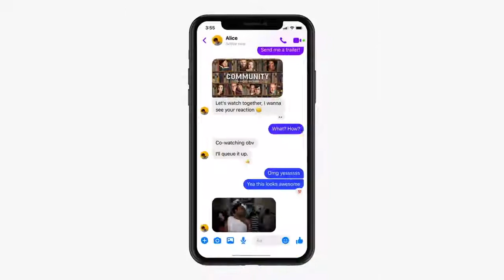by new update in insta, chat through messenger; watching a video together in video call is possible.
The features of new update:-

Communicate Across Apps: Seamlessly connect with friends and family across Instagram and Messenger by using either app to send messages and join video calls.

Watch Together: Enjoy watching videos on Facebook Watch, IGTV, Reels (coming soon!), TV shows, movies, and more with friends and family during a video call.

Vanish Mode: Choose a mode where seen messages disappear after they’re seen or when you close the chat.

Selfie Stickers: Create a series of boomerang stickers with your selfie to use in conversation.

Chat Colors: Personalize your chats with fun color gradients.

Custom Emoji Reactions: Create a shortcut of your favorite emojis to react quickly to messages from friends.

Forwarding: Easily share great content with up to five friends or groups.

Replies: Respond directly to a specific message in your chat and keep the conversation flowing.

Animated Message Effects: Add visual flair to your message with animated send effects.

Message Controls: Decide who can message you directly, and who can’t message you at all.

Enhanced Reporting and Blocking Updates: Now you can report full conversations in addition to single messages on Instagram, and receive proactive blocking suggestions across Instagram and Messenger when you add your accounts in the new Accounts Center.